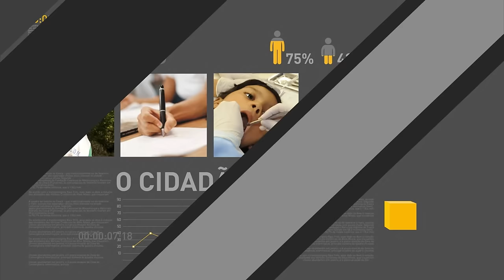Temer cancela licitação de alimentos para avião presidencial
REPÓRTER NBR 19H - 27.12.16:  Governo anunciou hoje cerca de R$ 1 bilhão para o combate a seca no nordeste. O presidente Michel Temer destacou que uma das prioridades do governo é levar água para a população que sofre com estiagem. Michel Temer falou sobre o saque dos recursos das contas inativas do FGTS. Presidência da República divulgou nota oficial sobre licitação de comissaria de bordo.